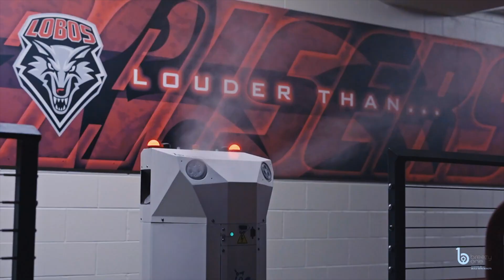The Year 2021, What We Learned, and Predictions on the End of the Pandemic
In this episode of BioTalk, a GBACtv production, hear what went well and what didn't go so well in 2021, and what we learned as an industry. We dig into the science and the layered support when it comes to cleaning, disinfection, and air purification. Then get the thoughts on predicting the end of the pandemic, offered by both infection prevention experts: Patty Olinger, the executive director of GBAC, and Dr. Paul Meechan, the former head of safety with the CDC and who now serves on the GBAC scientific advisory board. Finally, while some feel the new omicron variant is more like a common cold, learn why that can be a dangerous position to take.